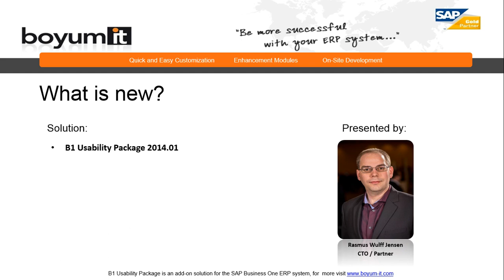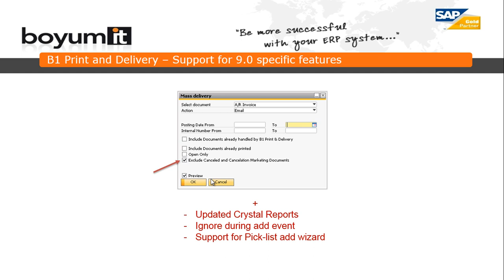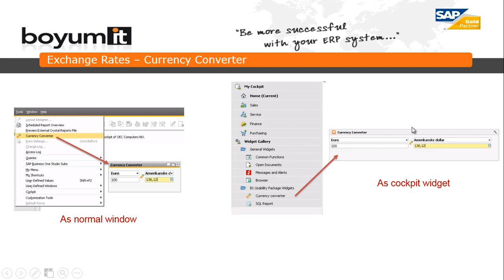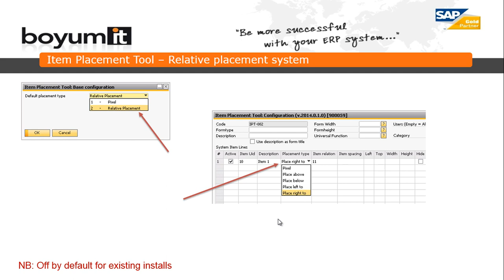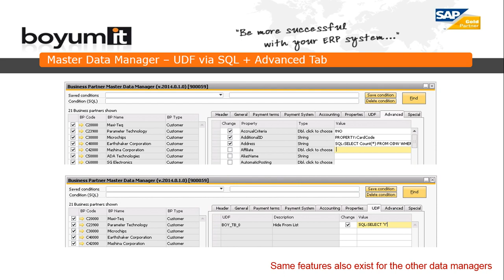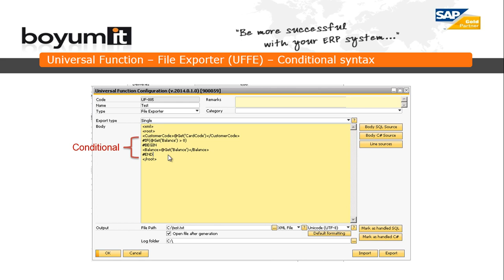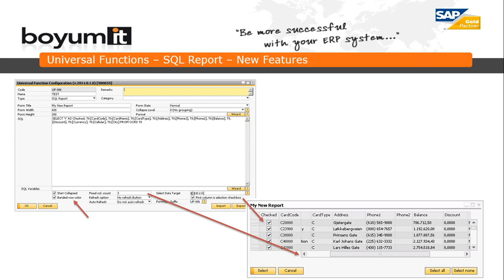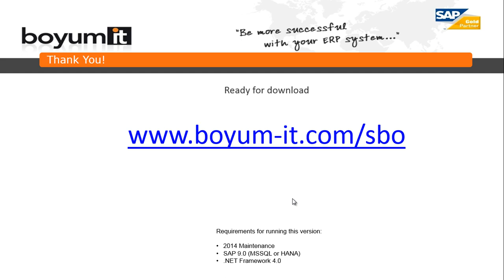What is new in B1UP 2014.01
This video describe what is new in B1UP 2014.01 release for SAP Business One 9.0

The B1 Usability Package is an add-on which makes SAP Business One an even more usable and intuitive environment to work in.